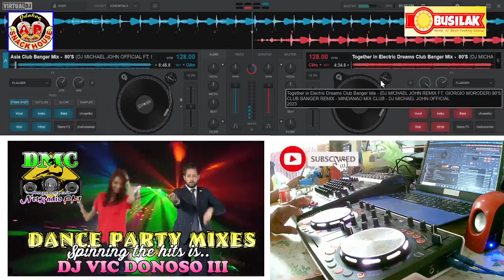DMC NETRADIOFM LIVE DANCE PARTY MIXES